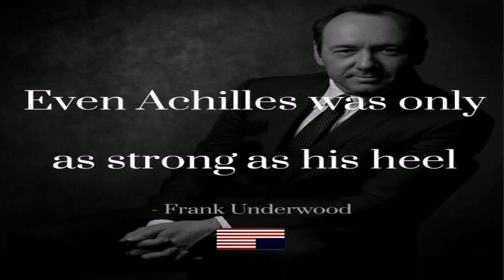House Of Cards 5 (see description) (see description)